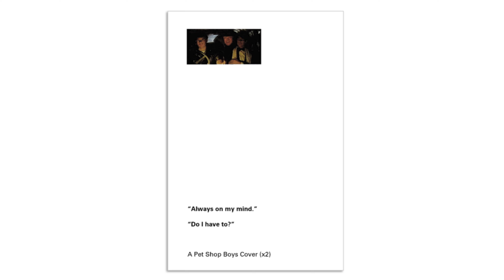Cover versions: Pet Shop Boys - Always On My Mind and Do I Have To?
Fan-based cover versions only.